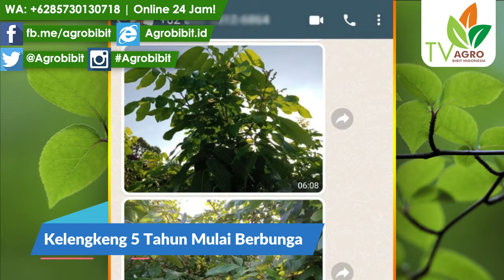Alhamdulillah Kelengkeng 5 Tahun Mulai Berbunga - Pupuk Agro Buah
Silahkan, bisa WA: 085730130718, untuk cara pembelian bibit tanaman Agrobibit :-) | Alhamdulillah Kelengkeng 5 Tahun Mulai Berbunga - Pupuk Agro Buah, Melayani Eceran, Grosir dan Proyek Penghijauan, serta Siap Melakukan Pengiriman Seluruh Indonesia. Kontak sekarang ya, atau kunjungi Kebun Agro Bibit ID.